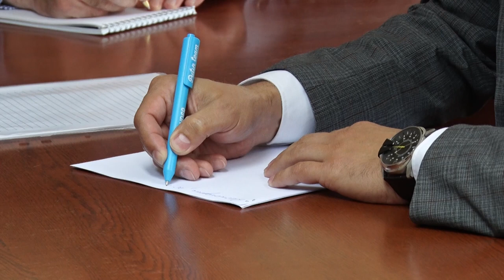Десна-ТВ: Депутат Государственной думы Артем Туров провел прием граждан в Десногорске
5 сентября десногорцы могли лично обратиться к депутату Государственной думы Артему Турову. Политический деятель посещает атом-град уже не в первый раз и с всегда вниманием относится к ситуации в муниципалитете. Подробности очередного визита смотрите в сюжете.